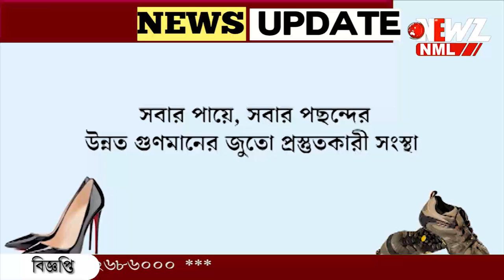অগ্নিগর্ভ বাংলাদেশ। পেট্রাপোল সীমান্ত দিয়ে বন্ধ হয়ে গেল বাণিজ্য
অগ্নিগর্ভ বাংলাদেশ। পেট্রাপোল সীমান্ত দিয়ে বন্ধ হয়ে গেল ভারত-বাংলাদেশের মধ্য সীমান্ত বাণিজ্য। এখনো সে দেশে আটকে বেশ কিছু ভারতীয় ট্রাক চালক।